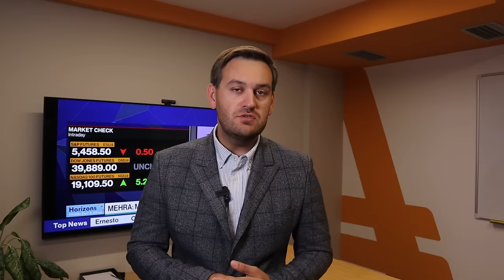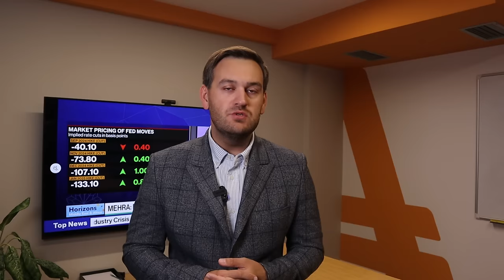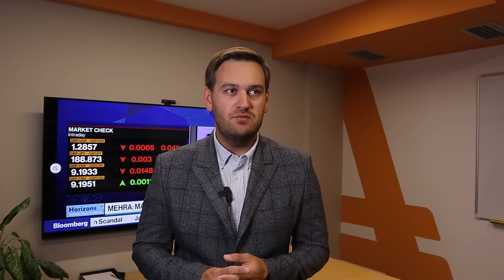Доллар: ждем грандиозный обвал | AMarkets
О главных событиях дня,  как заработать на золоте, как статистика по рынку труда США (nonfarm payrolls) повлияла на американскую валюту, прогноз по доллару после заседания ФРС, что решил Банк Японии, как американская валюта отреагирует на данные по инфляции в США, что будет с золотом, от чего зависит решение ФРС по ключевой процентной ставке,  о перспективах пары USD/JPY и интервенциях Банка Японии, прогноз по нефтяному рынку